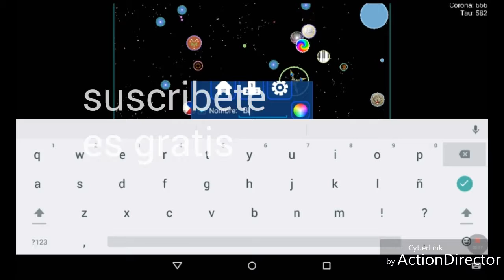El primer vídeo (nebulous) BoomXix!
Es pero les guste